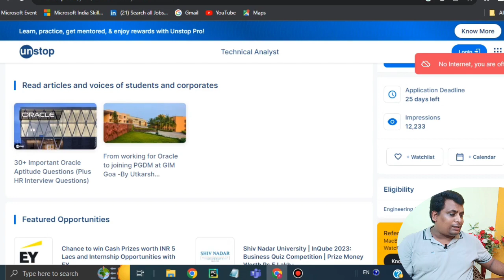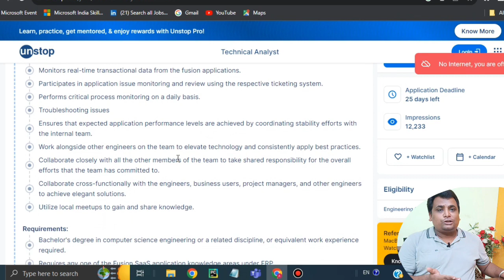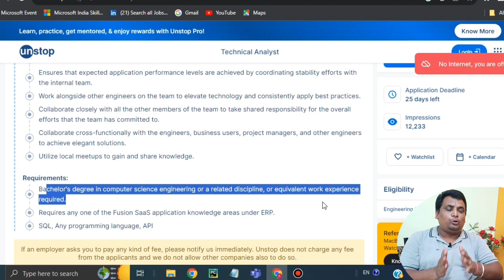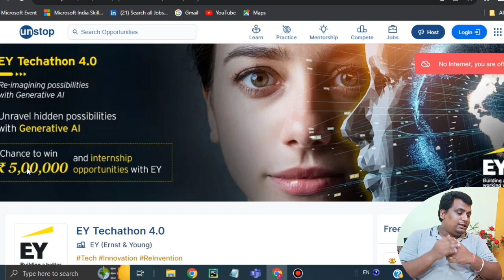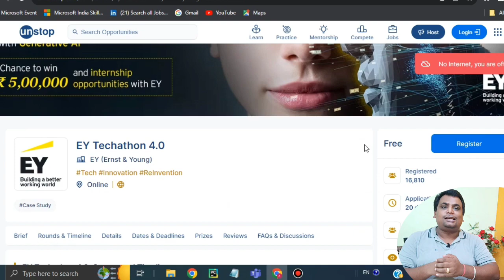Oracle Off Campus 2023 | Internship And Full Time Role Any College Students can Apply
📌Apply Here
Oracle

Oracle Off Campus Hiring
oracle Off campus 2023
Oracle hiring freshers
oracle off campus 2024
jobs for freshers
jobs for 2023
jobs for 2024
internship 2023
internship 2024